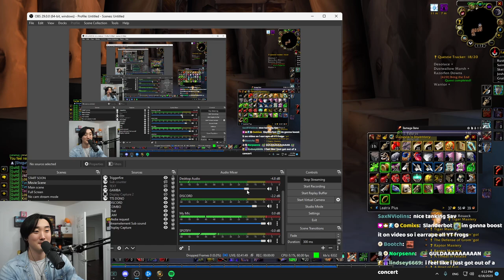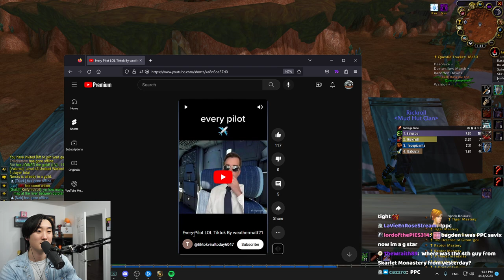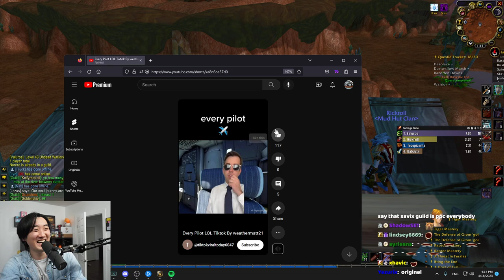I USED IN GAME VOICE FOR THIS RFD HERE'S HOW IT WENT